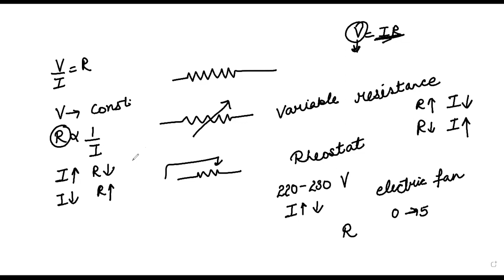Class 10 SCIENCE PHYSICS CHAPTER 12 ELECTRICITY RESISTANCE OHM'S LAW 1 OHM